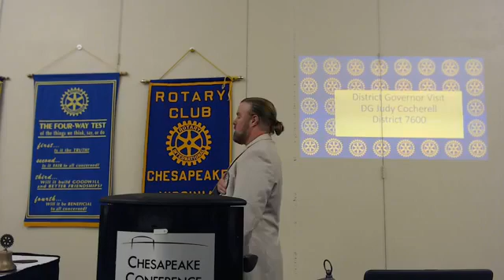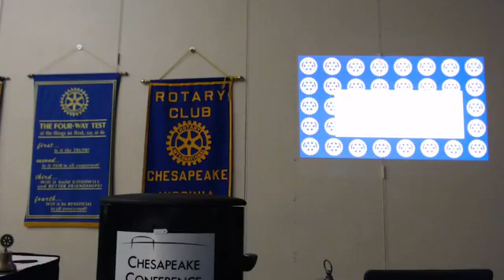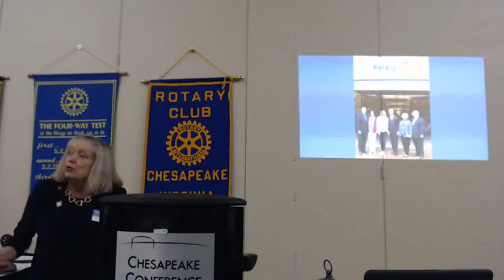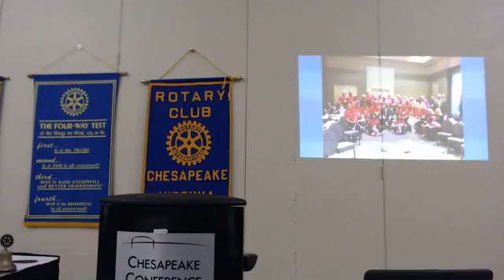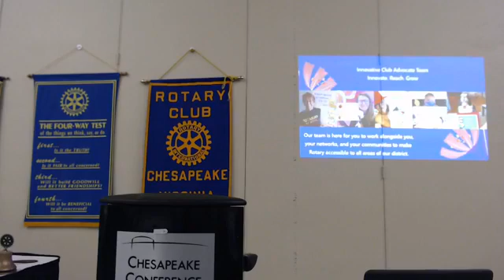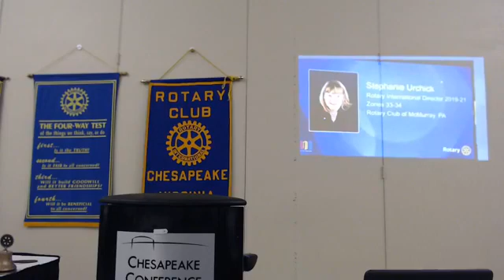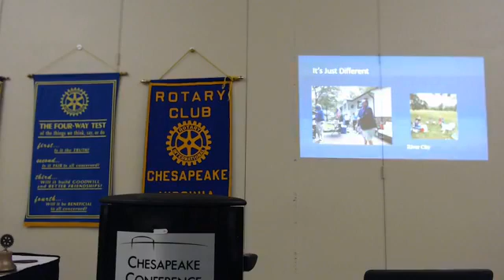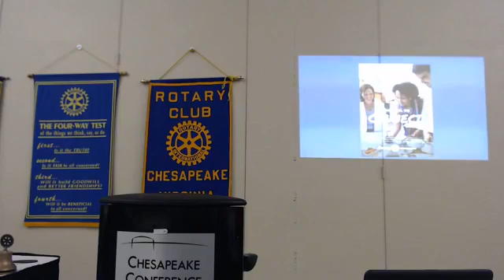Judith Cocherell - Rotary District Governor - 08/19/2020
Judith discusses the leadership transition for 2020 and the new goals for the year and how Rotary International is dealing with the Covid-19 pandemic.